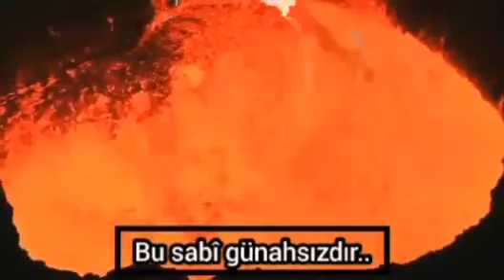HZ MAŞITA VE FIRAVUN